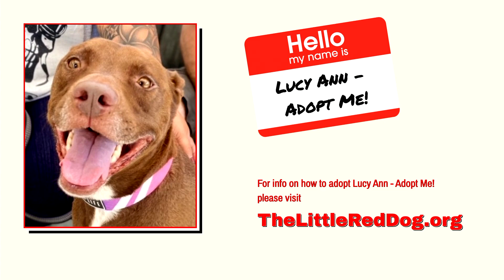Lucy Ann 12 10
Streamed live during The Little Red Dog’s Virtual Adoption on December 10, 2022.